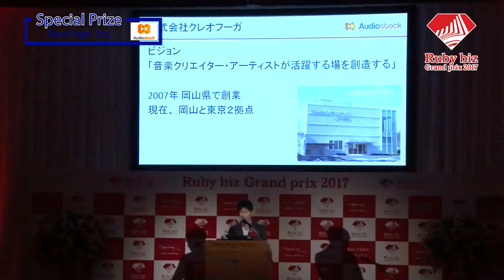CreoFuga, Inc., a winner of the Special Prize at the Ruby biz Grand prix 2017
「Audiostock」
“This next-generation platform to handle copyright on music activates mobilization of music content.”
“Audiostock” is a market place to sell sound elements such as music, sound effects, or voice composed by about 4000 professional as well as amateur creators.